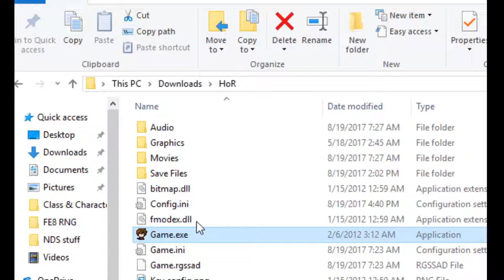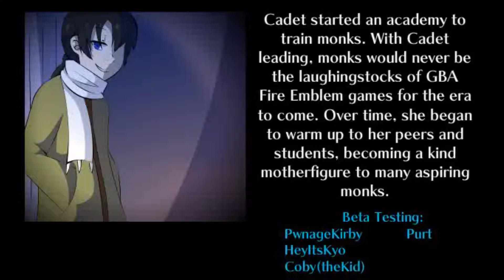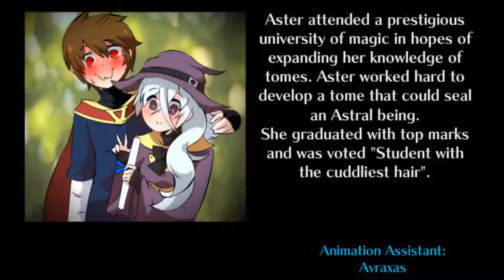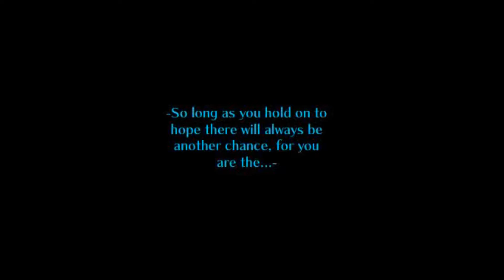Heirs of Rage Completionist Playthrough Part 3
Much fuck-uppery later, we finally devise a way to defeat Mari with the help of some lucky RNG!